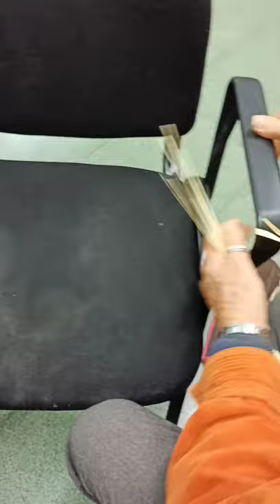Posant unes anses a una bombonera